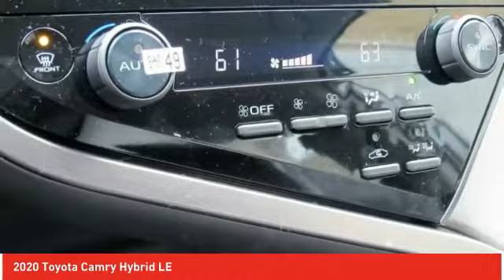2020 Toyota Camry Ardmore PA 201256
2020 Toyota Camry Hybrid LE

Ardmore Toyota
219 East Lancaster Avenue

10 Year / 150,000 Hybrid Battery Warranty. Thank you for checking out this all-new 2020 Toyota Camry Hybrid at Ardmore Toyota. The Camry Hybrid is a fabulous new Toyota and we are excited to share it with you. We are a family owned dealership that has been with Toyota since 1968. Our team is proud of the relationships we have with our customers. We look forward to working with you and providing you with the great service our family strives for each and every day. Just give us a call or shoot us an e-mail and we can start the process of putting you in your brand new 2020 Toyota Camry Hybrid!